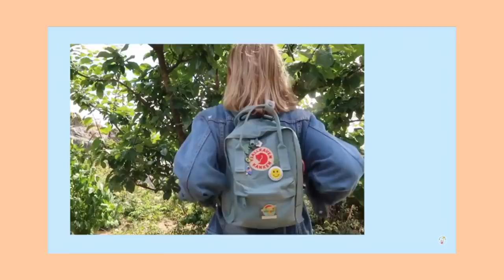1&2月愛物清單・洗腦歌/香噴噴香水首選/自我管理術? // Jan & Feb Favorites! 🧡| cynthia黃可樂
難得的全英文影片回歸(?)
以後大概就都會用這個形式和大家見面了
但字幕有點花時間 所以有遇到喜歡的就會不定期拍一拍
唷齁～希望大家喜歡(微笑)

» 相機: Canon M50
» 剪輯軟體: Final Cut Pro X